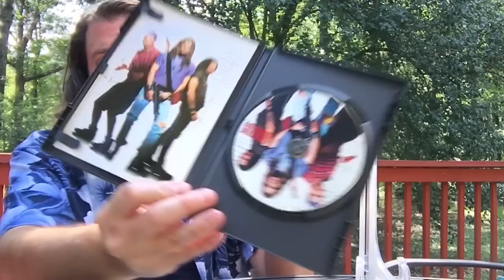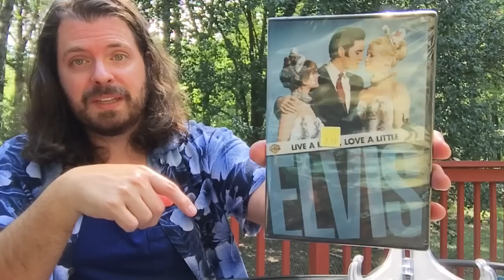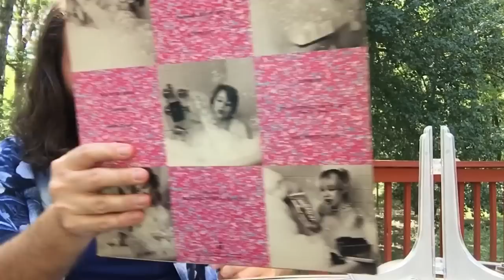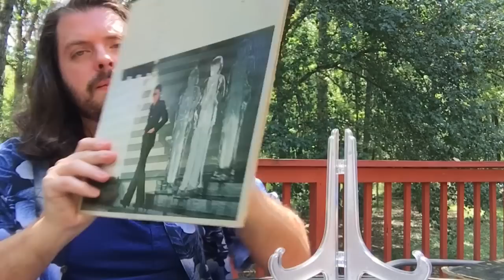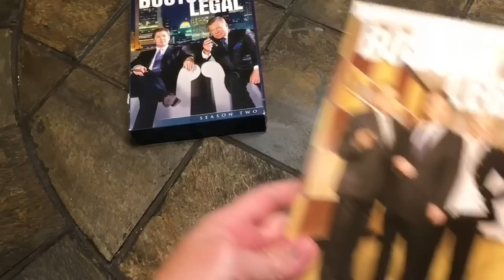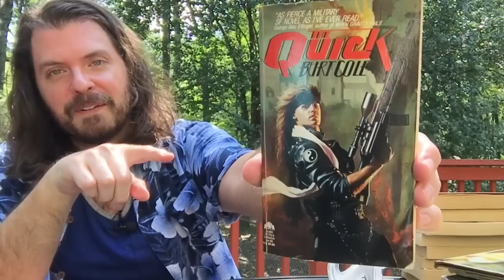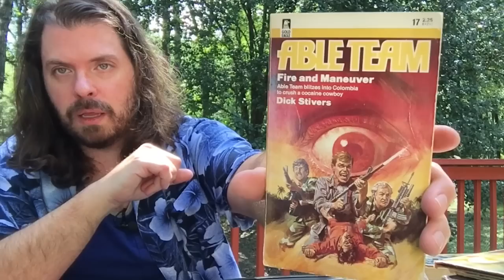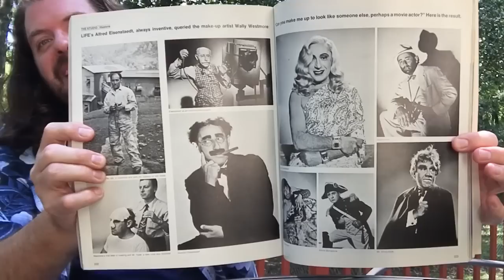Thrift Store 23 - Out of Print and Out of Control!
After a months-long drought, the thrift store series makes a triumphant return! Saddle up for bargains, pardner, because in this video, we're discussing out of print movies, complete seasons of TV shows at rock-bottom prices, classic rock on vinyl, and pulpy paperbacks with covers that have to be seen to be believed! It's Thrift Store 23, baby!